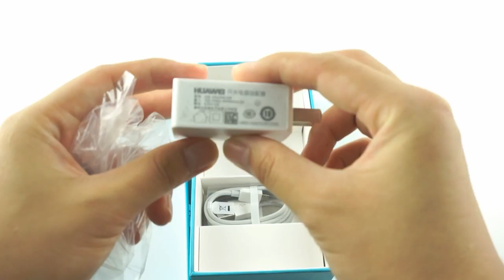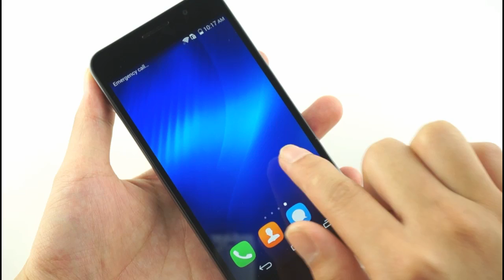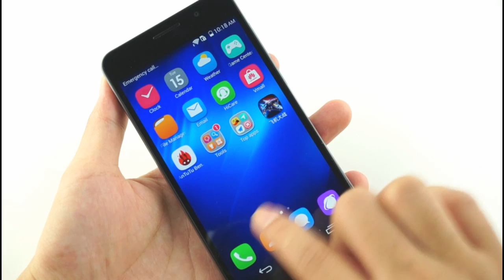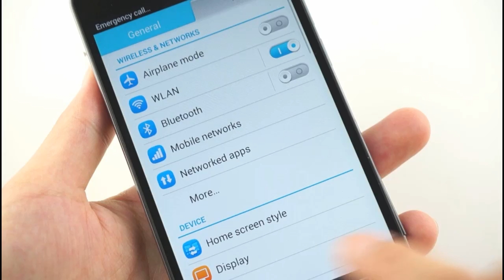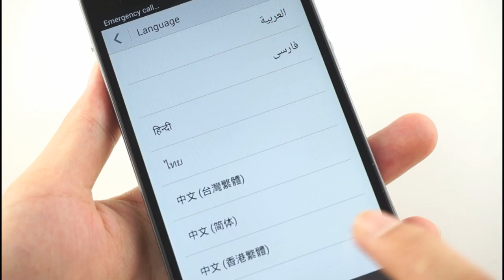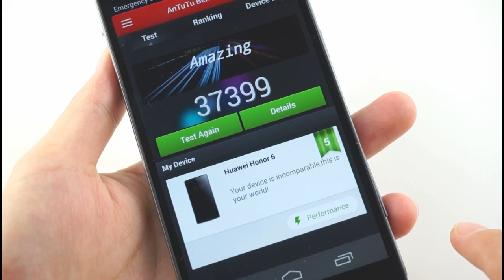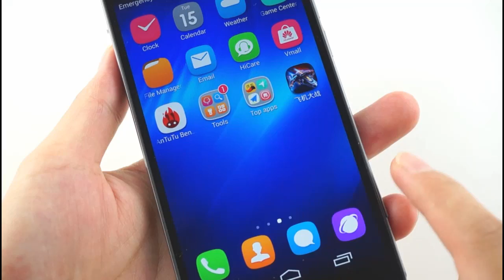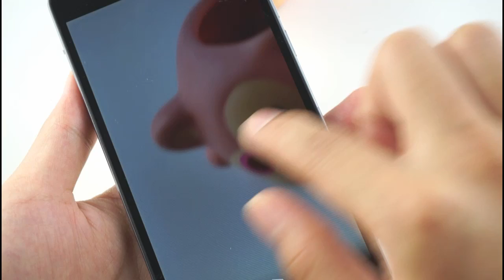Huawei Honor 6 Kirin 920 Octa Core LTE 4G Mobile Phone 3G RAM 16GB ROM Android 4.4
New arrival  Huawei Honor 6 Kirin 920 Octa Core LTE 4G  5.0" IPS Mobile Phone  3G RAM 16GB Android 4.4 13.0MP Cameras GPS
Main Features
- Hisilicon Kirin 920 Octa Core
- 3G RAM,16G ROM,support 64G TF slots.
- Emotion UI 2.3 , Android4.4
- 5 inch  TFT LTPS 1920x1080 Screen
- Dual Cameras:Front  5MP Back 13.0MP
- TD-LTE,TD-SCDMA,GSM
- Wifi,DLNA,BT4.0 BLE,GPS/Glonass/AGPS

Other Phones